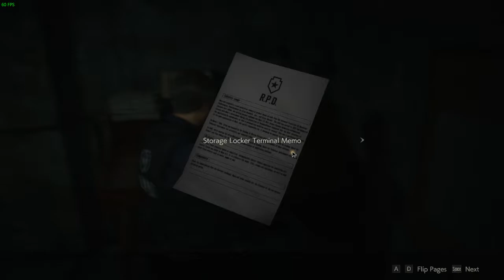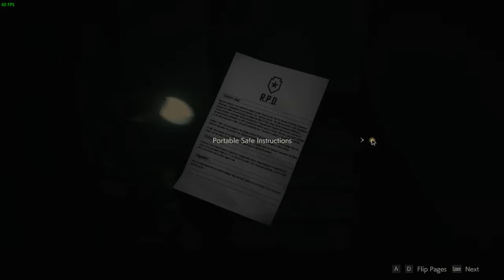Resident Evil 2 (PC): Leon A - Episode 2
Episode 2 in a 150 episode series. Yeah, this is gonna be a long one.

In this video, I casually explore the mansion...I mean "Police Station" and I solve the easiest puzzle in the world. This game ain't that scary at all!

Those are some famous last words...